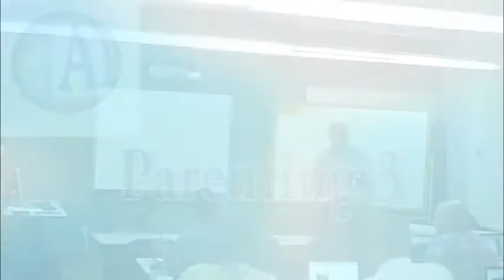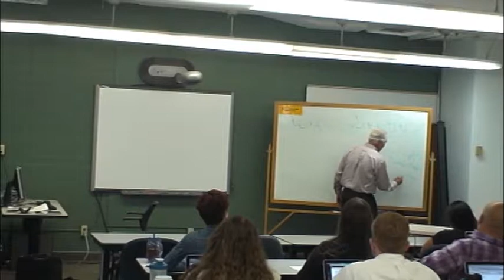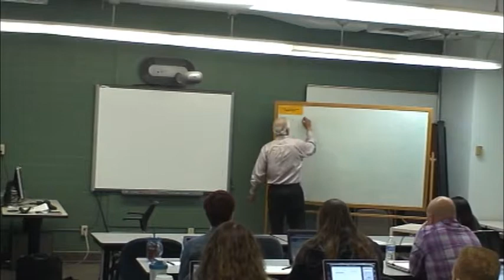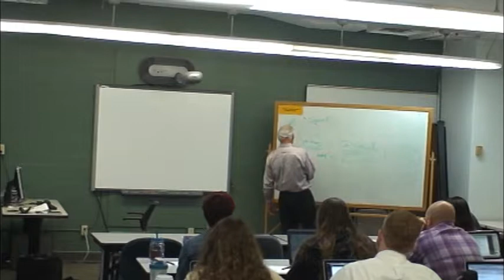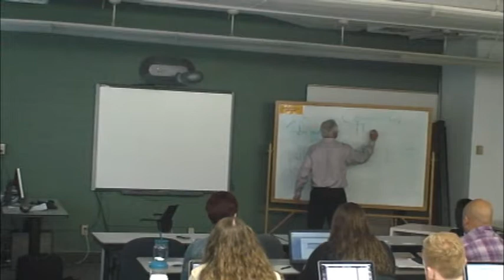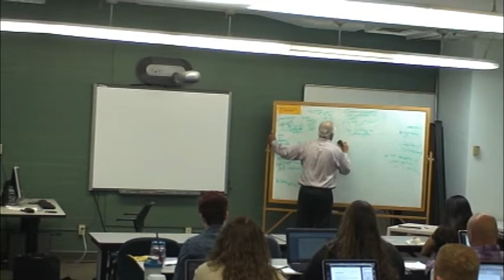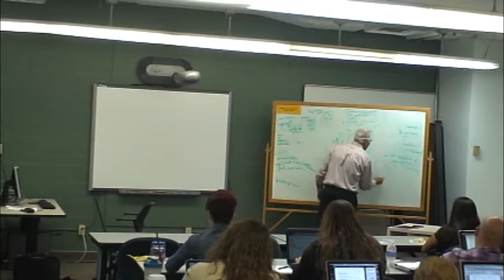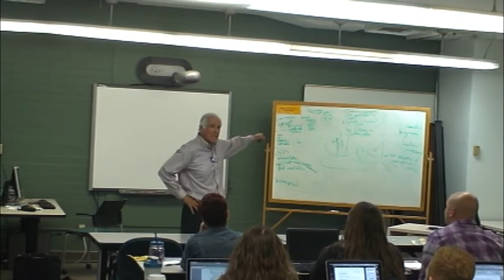Dr. Yanon Volcani - Child Psychotherapy: Parenting 03 (Feb 20, 2014)